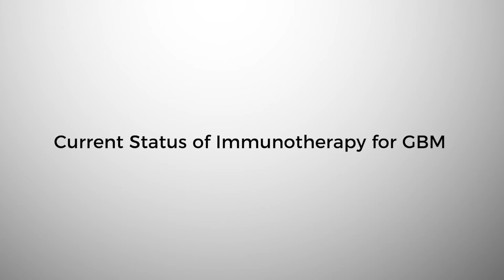Current Status of Immunotherapy for GBM